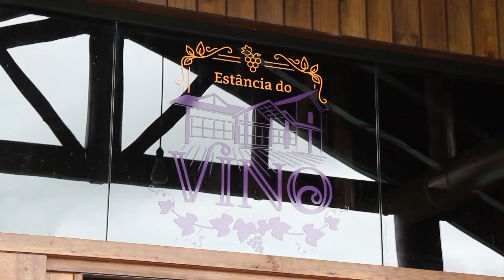Produção de Uvas com espaldeira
Produtor de uva de Lontras usa sistema de espaldeira para conduzir as plantas. Forma diferente de cultivar uva
Produtor de uva em Lontras está apostando em um sistema diferente de cultivo: a espaldeira conduz as plantas garantindo frutos com mais açúcar.